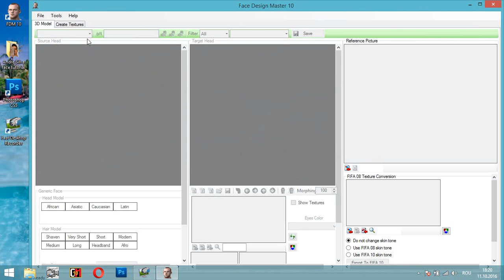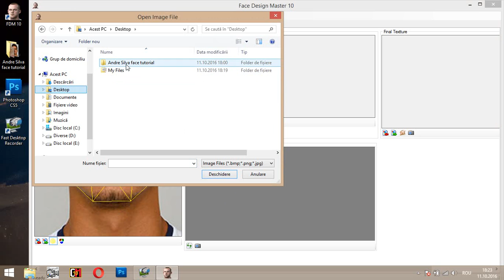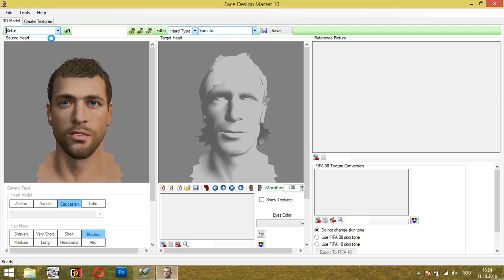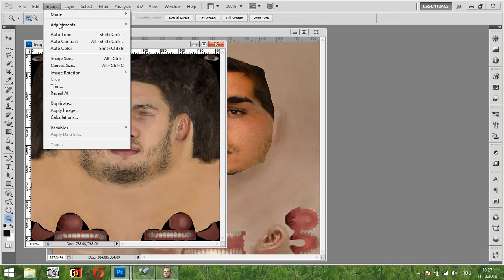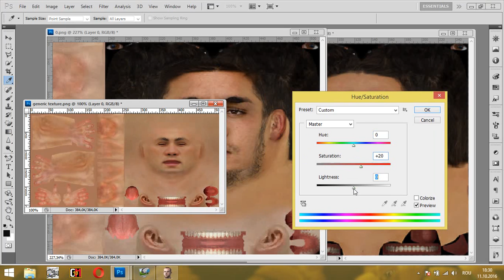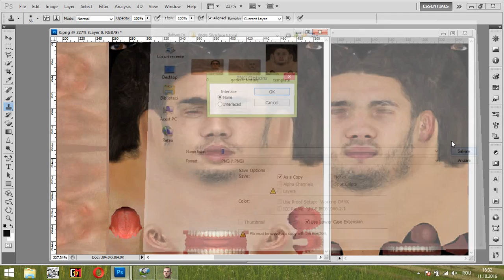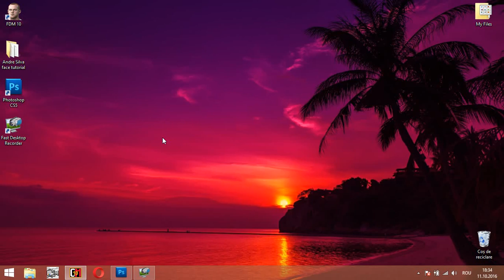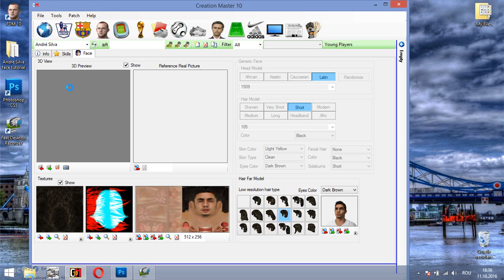FIFA 10 FACE TUTORIAL BY TIM (Andre Silva Portugal)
Fifa 10 and Fifa Manager 14 player's face creation  tutorial!